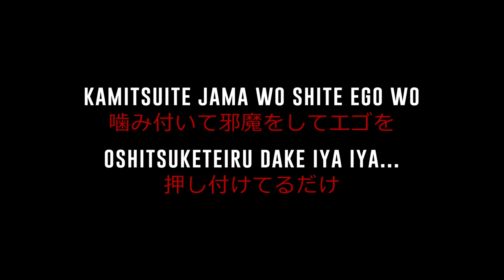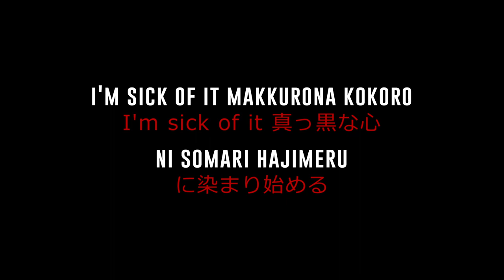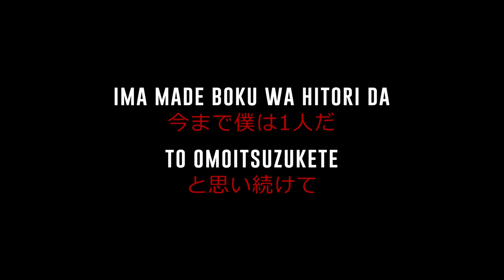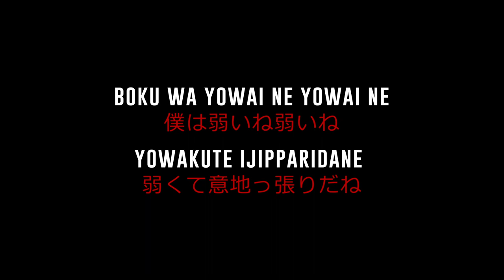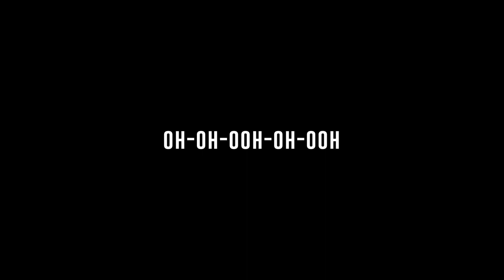Hyena [Key -2] (ハイエナ) - MY FIRST STORY | カラオケ | (The First Take ver.) | Karaoke Instrumental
Song: Hyena (ハイエナ)
Artist: MY FIRST STORY
Album: THE FIRST TAKE ver.